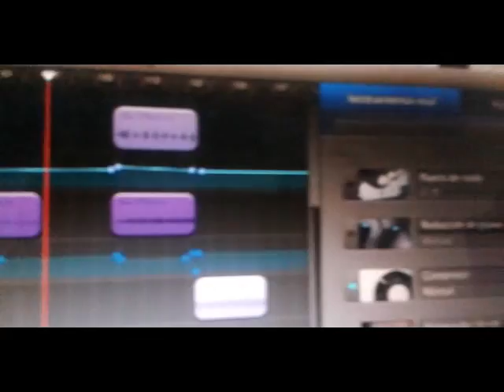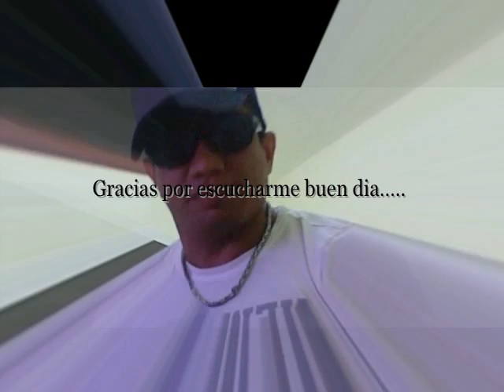Dedicacion especial Emanuel Banda Cruz y jefe QPD 2015 LO MAS NEW Calidad y Tamaño Altos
ESPECIAL DEDICACION 2015 PARA EMANUEL BANDA REYES Y SU JEFE Q EMPAZ DESCANSE DE REYNOSA TAMAULIPAS BUEN DIA ESPERAMOS SEA DE SU AGRADO Y DEDICADA PARA TODA LA AUDIENCIA.